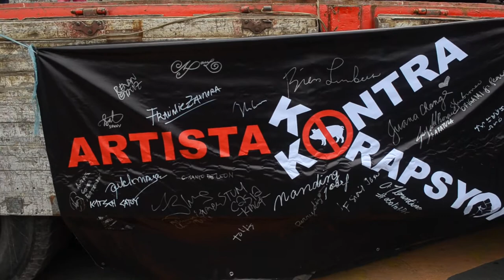Abolishpork Movement neverPORKget Ryan Cayabyab Singers with O BAYAN KO.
The Ryan Cayabyab Singers rendered Cayabyab Ulan, Ang Tunay na Baliw and O Bayan Ko  during the Level Up Never Porkget rally at Roxas Blvd, Rizal Park yesterday September 21, 2013, the 41st anniversary of late fascist dictator Ferdinand E. Marcos signing of the proclamation of martial rule in the whole Philippines..